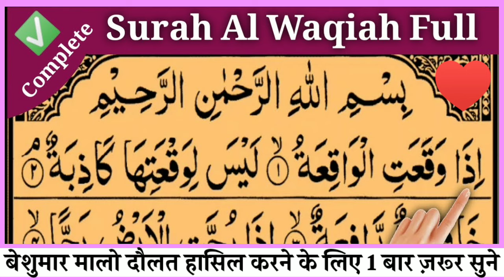Dolat Aane Ki Dua I Rozi Me Barkat Ki Dua I Har Pareshani Ka Ilaaj I Har Maqsad Ki Dua I wazifa